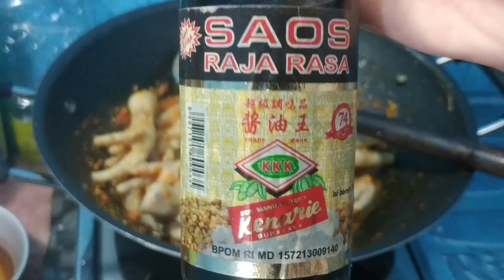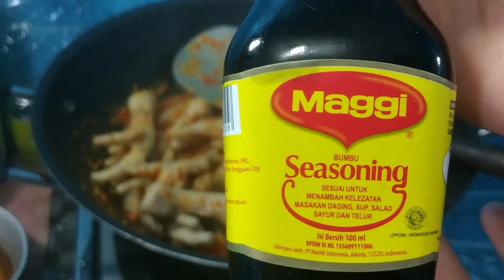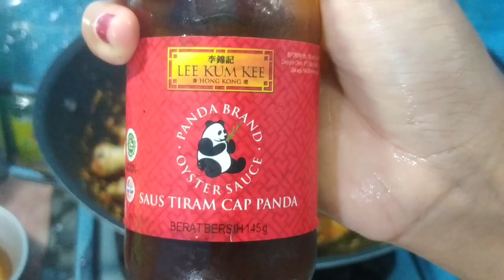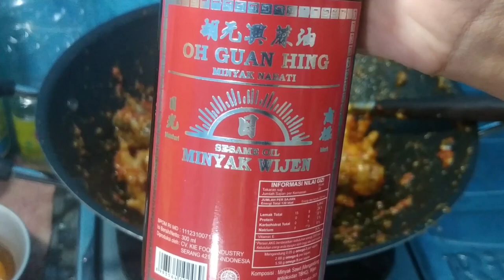cara membuat ceker mercon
di channel ini kami menyajikan video tentang tutorial masak, resep dan cara membuat masakan, tips dan info tentang dunia kuliner, masakan nusantara dan juga masakan favorit keluarga. so jangan bingung mau masak apa hari ini. karena menu masakan yang kami sajikan sangat beragam tentunya.